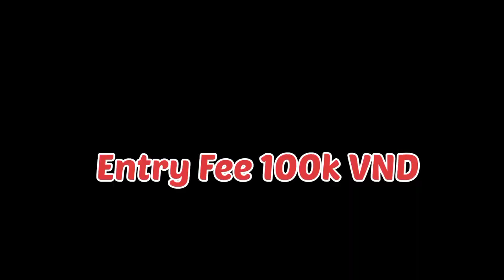Nông Trại Cún Puppy Farm in da lat Vietnam (Rejil Balan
Nông Trại Cún Puppy Farm, Cam Ly, Phường 7, Thành phố Đà Lạt, Lâm Đồng

Entry fee 100K VND

Open and close Time  7.30 AM to 5.30 PM